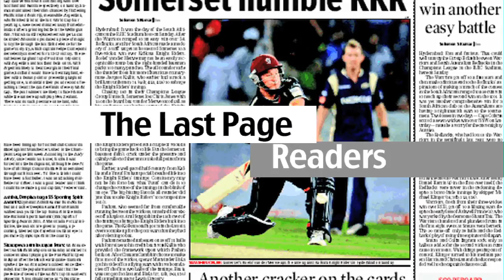Top 5 Wives & Girlfriends Of Athletes All Over The World | Last Page Readers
Hello everyone, today we bring you a list of the top 5 wives and girlfriends of sports athletes all over the world.